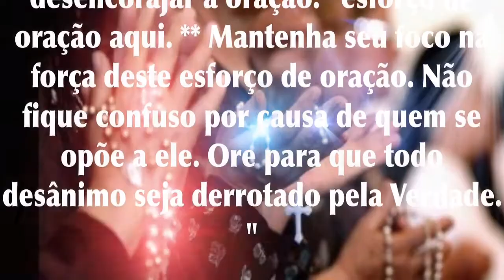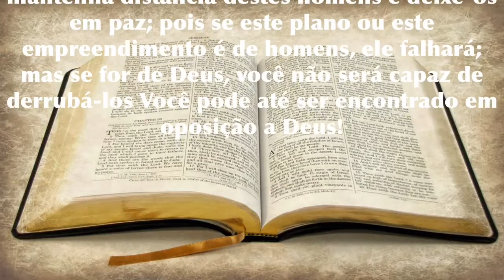MENSAGEM DE DEUS PAI 21 DE JULHO 2019 Holylove.org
21 de julho de 2019
Público

Mais uma vez, eu (Maureen) vejo uma Grande Chama que eu conheci como o Coração de Deus Pai. Ele diz: "Crianças, por favor orem por todos aqueles que se opõem a este Ministério. * Eles não falam por Mim. Eles falam contra Mim. Seu propósito não é proteger o público, mas proteger a si mesmos - sua autoridade - suas finanças. por sua convicção de coração na verdade ".

"É importante lembrar que Satanás vem revestido de bondade. Ele, é claro, se opõe a todas as orações, especialmente durante esses momentos em que a oração é tão desesperadamente necessária. Não se assuste com suas táticas ou com quem ele usa como instrumentos para desencorajar a oração." esforço de oração aqui. ** Mantenha seu foco na força deste esforço de oração. Não fique confuso por causa de quem se opõe a ele. Ore para que todo desânimo seja derrotado pela Verdade. "

* O ministério ecumênico do amor sagrado e divino na primavera e no santuário de Maranatha.
** O local da aparição da primavera e do santuário de Maranatha.

Leia Atos 5: 38-39 +

"Então, no presente caso eu digo a você, mantenha distância destes homens e deixe-os em paz; pois se este plano ou este empreendimento é de homens, ele falhará; mas se for de Deus, você não será capaz de derrubá-los Você pode até ser encontrado em oposição a Deus!